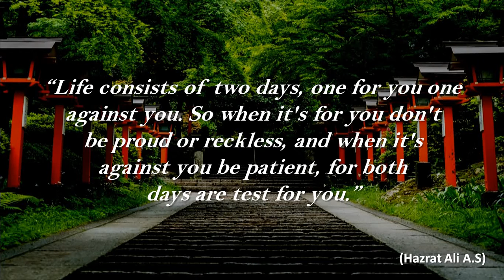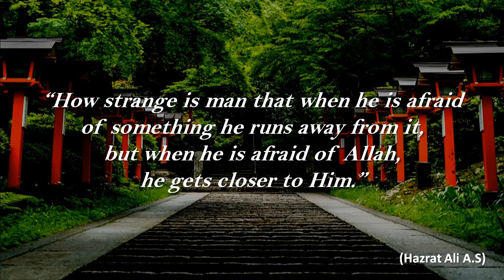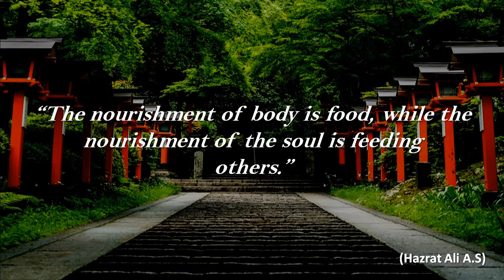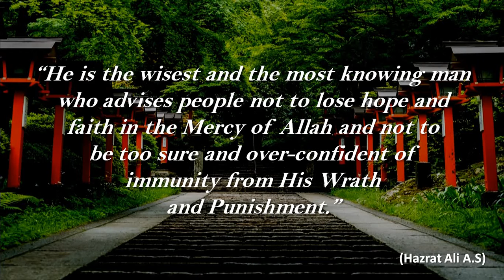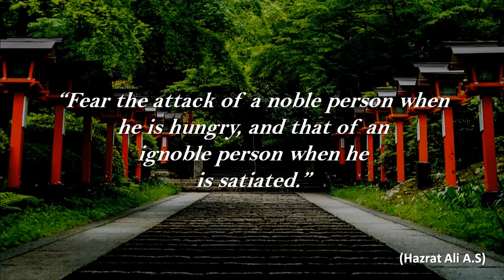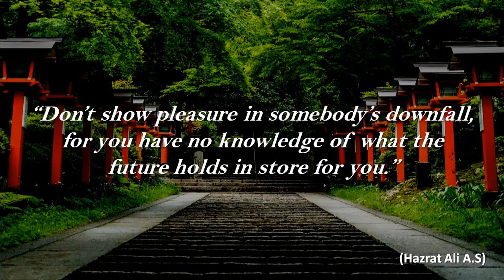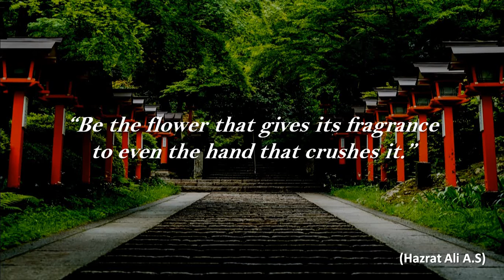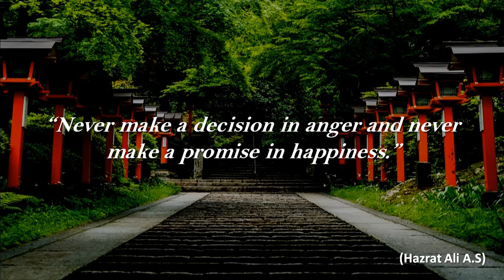Hazrat Ali A.S Quotes (Most Beautiful Quotes of Hazrat Ali A.S) Best Quotes of Hazrat Ali A.S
Ali Ibn Abi Talib (A.S) was the cousin and son-in-law of Muhammad (peace be upon him), the last prophet of Islam. Ali (A.S) is the only person to be born in the sacred sanctuary of the Kaaba in Mecca, the holiest place in Islam. Ali (A.S) protected Muhammad (peace be upon him) from an early age and took part in almost all the battles fought by the nascent Muslim community. After migrating to Medina, he married Muhammad’s (peace be upon him) daughter Fatimah (S.A).

There is no brave youth except Ali (A.S) and there is no sword which renders service except Zulfiqar. He was commander of the Muslim army in the Battle of the Trench where he defeated the legendary Arab warrior, Amr ibn Abd al-Wud. Muhammad (peace be upon him) made Ali (A.S) commander at this battle, claiming that: “I will hand the standard to a man who loves Allah and His Messenger and is loved by Allah and His Messenger. He will come back with conquest.” Following this battle, Muhammad (peace be upon him) gave Ali the name Asadullâh (أَسَـدُ الله‎), which means ‘Lion of God’. May his quotes inspire you to be a courageous person and an individual of action.

The sayings and quotes of Ali (A.S) are full of deep wisdom and insight. His every word shows his greatness of character and bravery.